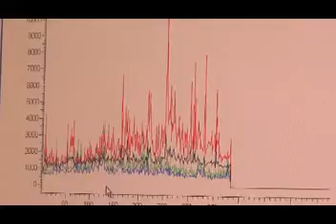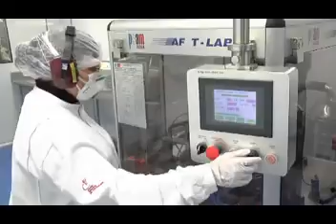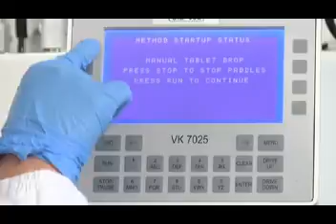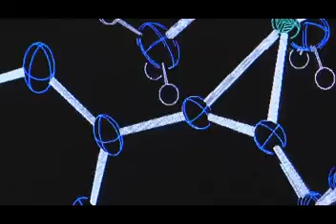Life_Sciences_Industry_Spanish_version.mp4